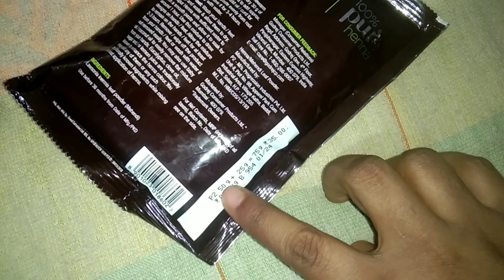सर्दियों में मेहंदी से बालों को कलर करने का Secret तरीका जो किसी को नहीं पता | Hair colour with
shampoo में इसे मिलाना बिना मेहंदी बिना dye सफेद बालों को जड़ों से काला कर देगा घरेलू उपाय चुटकी में

Nisha Mehndi burgundy hair color honest

review+demo | Burgundy hair colour at home | hair color

Burgundy Hair Color At home | Natural burgundy Hair Colour at Home | Mehndi ...

How to Colour Hair At Home Naturally *Get Burgundy Colour Long And Strong Hair*

ना घंटों लगाना ना सुखाना फिर भी सफ़ेद बाल होंगे जड़ से काले 100% guaranteed homeremedy for greyhair

अब Shampoo से पहले इसे लगा लो, बाल जड़ से काले ना हो जायें तो कहना white/Grey hair treatment at home

सरसों के तेल में यह एक चीज मिलाकर लगा ली जिंदगी में बाल सफेद नहीं हुए Baal Kale Karen Ka Tarika.

Homemade HairDye

White HairProblem Solution

सफ़ेद बालों पर डाई नहीं ये लगायं सफ़ेद बाल ढूंढते रह जंयोग / Get black hair instantly

सफ़ेद बालों पर सब कुछ लगाकर थक चुके हैं तो एक बार ये लगाए सारे सफ़ेद बाल काले ना हुए तो कहना 100

सफेद बालों पर मेंहदी डाई नहीं बल्कि पानी में ये मिलाकर लगाएं सारे सफेद बाल काला हो जायेंगे

सफेद बालों के लिए अमृत ये लगाएं सफेद बाल जड़ से काला हो

जायेंगे / White Hair into Black

सफेद बालों पर डाई नहीं ये लगाएं जिंदगी में कभी सफेद बाल नज़र नहीं आयेंगे / White Hair Remedy

कोई नहीं बताएगा सफेद बालों को काला करने का ये 500 साल पुराना आयुर्वेदिक तरीका / White Hair Remedy

बाल धोने से पहले यह लगाएं किसी भी उम्र में कितने भी सफेद बाल काला हो जायेंगे

500 साल पुराना आयुर्वेदिक तरीका सफेद बालों पर ये लगाएं सारे सफेद

Leave This Overnight:Peel Shampoo (छिलकों का शैंपू) To Make Hair 10 Thicker Naturally & Regrow Hair

नींबू में दो चीज मिलाकर बालों में लगालें सफेद बाल सर्दी में बिना मेहंदी काले हो जाएंगे। White Hair

सर्दियों में 1 चुटकी इसे मिलाकर लगाने से सारे सफेद बाल जन्मों जन्मों तक काले रहेंगे

सोने से पहले नारियल तेल में इसे मिला लो हफ्तेभर में सारे सफेद बाल जड़ से काले हो जाएंगे रातों-रात

Natural henna hair mask | Get soft & smooth hair | Hair Color at home naturally

Leave Overnight: Use This Gel (No Flaxseed No Aloevera Gel) To Make Premature White Hairs Black

Mix With COFFEE Only 2 Ingredients You Will Forget To Apply Dye & Mehendi /Homemade Black Hair Dye

बालों को पार्लर जैसा Burgundy Color करे सिर्फ Rs 10 में घर बैठे -100% Natural Burgundy & Brown Color

Sirf 2 ingredients se natural burgundy

colour Ghar pe#haircare

I apply it on My Hair

& see the Magic | How To Color Hair at Home Naturally/Henna or hair

Natural Burgandy Hair Colour With Henna

100%Natural Burgandy Colour!

100% Cold Pressed Onion Oil( Without Boiling)To Make Hair 10×Thick,Ayurvedic Shampoo To Regrow Hair

रस्सी जैसे मोटे घने लंबे बालपाएं सिर्फ 30 दिनों में भयंकर मोटे घने बान

NaturalHair Treatment

Horsetail HairPack

Unlock the Secret to Luscious Locks with DIY Horsetail Hair Pack!

mehndi